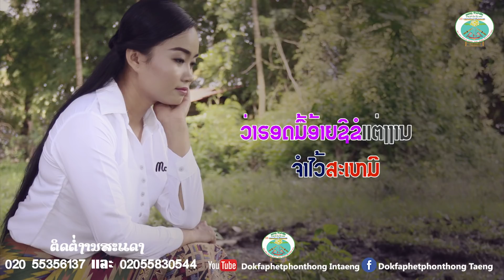ເສຍຄວາມຮູ້ສຶກ - ອິນແຕ່ງ ແກ້ວບົວລາ siakhuamhuseuk inteng / เสียควายฮู้สืก อินแต่ง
ເພງ: ເສຍຄວາມຮູ້ສຶກ - ອິນແຕ່ງ ແກ້ວບົວລາ
ແຕ່ງໂດຍ: ລູກສາວດຽວ
ສົນໃຈຕິດຕໍ່ງານສະແດງໂທ:
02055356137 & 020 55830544